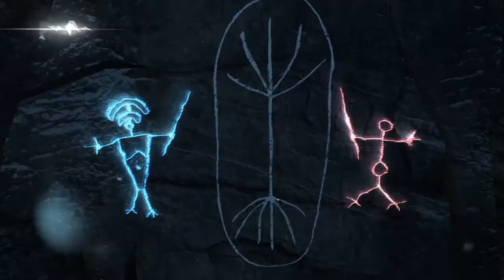Assassin's Creed: Rogue Part 15